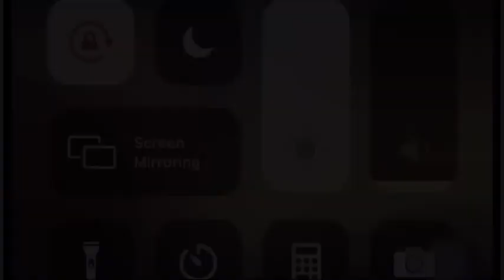COLLEGE MOVE IN DAY!! ||VLOG|| savannah state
Hey everyone  I hope you all  enjoyed my video. Thumbs up this video, comment, and share.😘💖